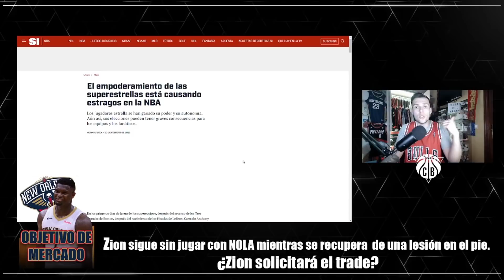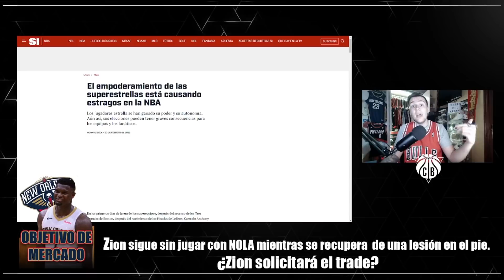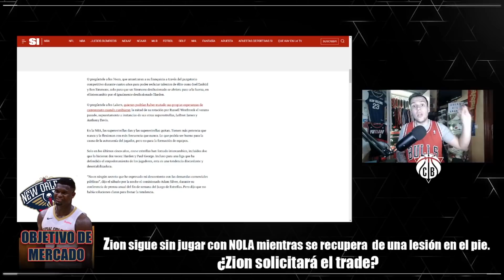🔥ZION WILLIAMSON INCENDIA LA NBA 😱 LOS PELICANS SE PREPARAN PARA SU SALIDA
En el video de hoy, comentaremos las últimas NOTICIAS NBA donde ZIONWILLIAMSON podría dejar la franquicia de NEWORLEANSPELICANS pudiendo llegar a equipo a los NEW YORK KNICKS después de ser comparado con GREG ODEN.